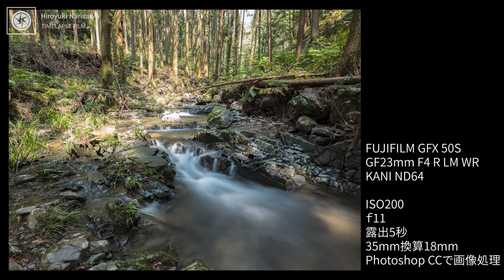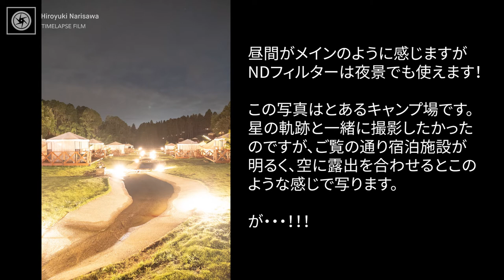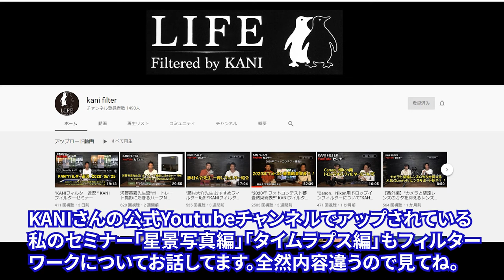角形フィルターを使いこなせ！～KANIフィルター作例、おすすめ使用シーン・設定の解説～(後編)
～目次～
0:00　私が使っているKANIフィルターの紹介
0:37　ND64,ND1000
1:32　遮光パット
1:59　光害カットフィルター LPRF
2:37　Premium LR MC Soft GND 0.9
3:07　before/afterとフィルター選びのアドバイス！
3:37　Premium LR MC Reverse GND 0.9
4:26　Premium LR MC Wide Reverse GND 0.75
5:26　Premium LR MC Center GND 1.2
5:51　フィルターケース　ハードタイプ角形フィルター用
6:10　可変式NDフィルター Variable ND 2-64
7:10　動画撮影でのシャッタースピードについて補足説明
7:39　Osmo Pocket対応NDフィルターセット
9:31　ハーフNDの裏技！？
10:21　角形フィルターは基礎的な感覚を育てるツール

◆KANIフィルターセミナー（11/08 秋葉原スタジオ）
①”KANIフィルターを活用してワンランクアップ！〜星景写真・天体写真編〜”　星景写真家 成澤広幸氏
②”KANIフィルターを活用してワンランクアップ！〜タイムラプス撮影・動画編”　星景写真家 成澤広幸氏

～動画で紹介した商品(成澤が購入したもの)～

こうして並べるとずいぶん買ったなおい(笑)

◆150mm フィルターホルダー
・Tamron 15-30mm f2.8 （
・SIGMA 14mm f1.8
・FUJIFILM XF8-16mm f2.8

◆Premium Soft GND 0.9 150x170mm

◆Premium Reverse GND 0.9 150x170mm

◆Premium Wide Reverse GND 0.75 150*170mm

◆Premium LR MC Center GND 1.2 150*170mm

◆ND64 150x150mm

◆ND1000 150x150mm

◆150mm幅用遮光パット　5枚セット

◆ND2-64 Valiable

◆DJI OSMO Pocket 対応 NDフィルターセット 4枚入り (ND8、 ND16、 ND32、ND64)

◆フィルターケース　ハードタイプ角形フィルター用